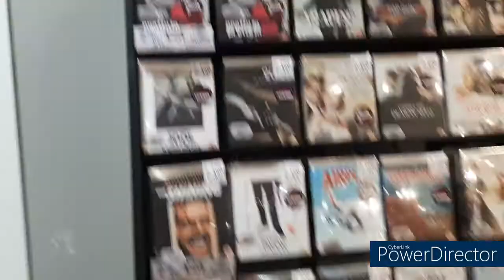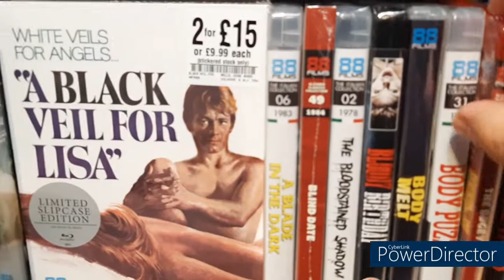88 Films 2 for 15 at HMV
Great Deal on 88 Films at HMV